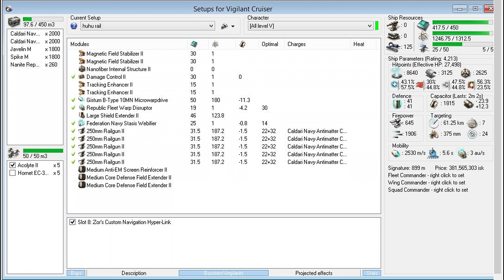Phased Plasma S - Vigilant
Was kinda of a slow week.

[Vigilant, huhu rail]
Tracking Enhancer II
Tracking Enhancer II

Gistum B-Type 10MN Microwarpdrive
Republic Fleet Warp Disruptor
Large Shield Extender II

250mm Railgun II, Caldari Navy Antimatter Charge M
250mm Railgun II, Caldari Navy Antimatter Charge M
250mm Railgun II, Caldari Navy Antimatter Charge M
250mm Railgun II, Caldari Navy Antimatter Charge M
250mm Railgun II, Caldari Navy Antimatter Charge M

Medium Anti-EM Screen Reinforcer II

Caldari Navy Antimatter Charge M x2000
Caldari Navy Uranium Charge M x2000
Javelin M x1800
Spike M x1800